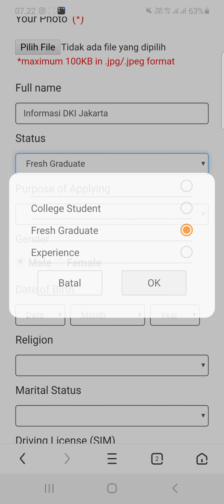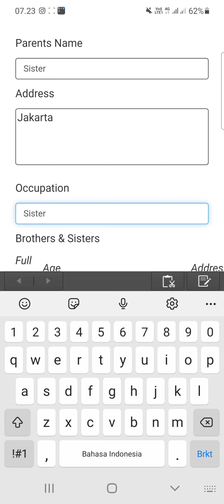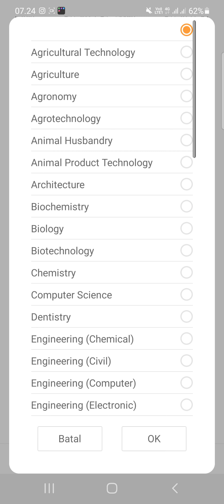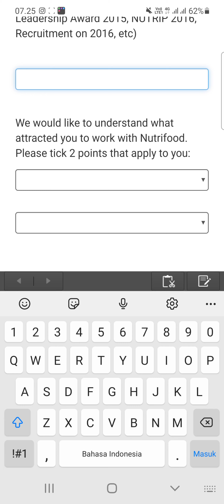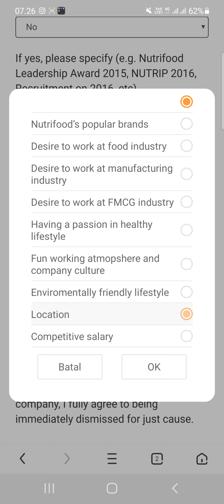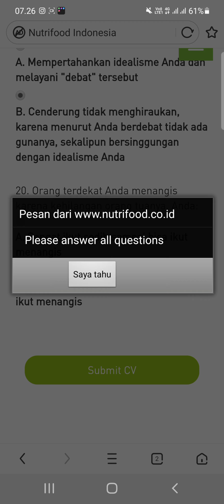PT. Nutrifood Indonesia (9 Posisi)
▪︎Operator Produksi
▪︎Area Marketing
▪︎Distribution Development
▪︎IT Business Analyst
▪︎Marketing Representative
▪︎Teknisi
▪︎Interior Draftet
▪︎System Developer
▪︎History Team